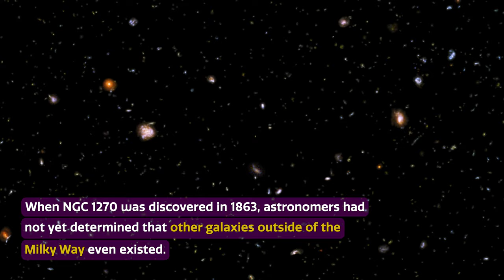Cosmoview Episode 88: Gemini North Captures Galactic Archipelago Entangled In a Web Of Dark Matter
NGC 1270 is just one member of the Perseus Cluster, a group of thousands of galaxies that lies around 240 million light-years from Earth in the constellation Perseus. This image, taken with the Gemini Multi-Object Spectrograph (GMOS) on the Gemini North telescope, one half of the International Gemini Observatory, which is supported in part by the U.S. National Science Foundation and operated by NSF NOIRLab, captures a dazzling collection of galaxies in the central region of this enormous cluster.

Credit:
Images and Videos: International Gemini Observatory/NOIRLab/NSF/AURA/N. Bartmann (NSF NOIRLab)/J. Pollard/NASA/ESA/F. Summers (STScl)
Image Processing: J. Miller & M. Rodriguez (International Gemini Observatory/NSF NOIRLab), T.A. Rector (University of Alaska Anchorage/NSF NOIRLab), M. Zamani (NSF NOIRLab)
Acknowledgements: PI: Jisu Kang (Seoul National University)